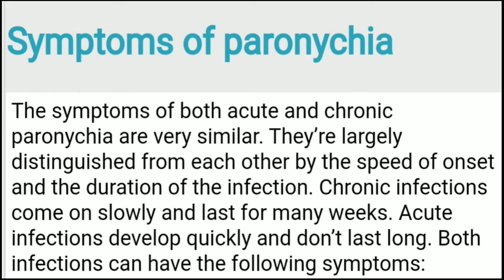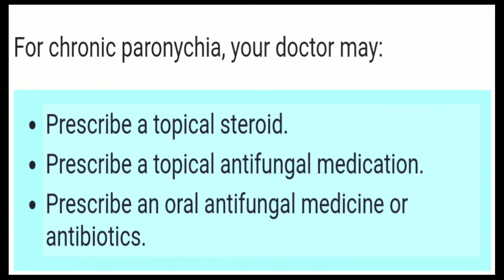What is Paronychia ? Symptoms || Treatment || Finger Nail Infection In English Simple & easy way.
Hiee Friends,

Welcome To DoctorsVlog Channel. I have explained fully In simple language About Paronychia (Ie Bacterial Finger nail Infection) But in Toe nail Infection called as Onychomycosis in next video we will discuss.

Paronychia is an infection of the skin around the nail of at least one finger or toe. It typically develops around the edges of the nail at the bottom or sides. This skin infection causes inflammation, swelling, and discomfort around the nail. Abscesses containing pus can also form.